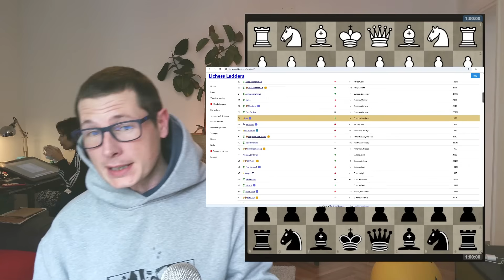Now this is a mouse slip · Climbing Lichessladders, Game 18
You can arrange classical time control games with serious opponents which makes lichessladders a great training resource for ambitious players.

Jasonmichael (1597?) vs hpy (2153)
Owen's Defense

1. e4 b6 2. d4 Bb7 3. Bd3 e6 4. c4 Bb4+ 5. Bd2 Bxd2+ 6. Qxd2 f5 7. Nc3 Nf6 8. f3 fxe4 9. fxe4 O-O 10. Nf3 d6 11. O-O-O Nbd7 12. Rdg1 e5 13. d5 Nc5 14. b4 Nxd3+ 15. Qxd3 a5 16. b5 a4 17. Ng5 Bc8 18. Rf1 h6 19. Nf3 Nd7 20. Qc2 Nc5 21. Ne1 Rxf1 22. Rxf1 Qh4 23. Qf2 Qxf2 24. Rxf2 Bg4 25. Kd2 Bh5 26. Nd3 Nd7 27. h3 Bg6 28. Ke3 Nf6 29. g4 Nh7 30. Nb4 Ng5 31. h4 Nh3 32. Rh2 Nf4 33. Na6 Rc8 34. Nxa4 Be8 35. Nb2 Bd7 36. Kf3 h5 37. gxh5 Nxh5 38. Nd3 Rf8+ 39. Ke3 Bg4 40. Rf2 Rc8 41. Ne1 Nf6 42. Nf3 Bh5 43. Kd3 Ng4 44. Rg2 Rf8 45. Ng5 Rf1 46. Nxc7 Rd1+ 47. Rd2 Rg1 48. Kc3 Ne3 49. Rh2 Rc1+ 50. Kb2 Rxc4 51. Nge6 Rxe4 52. Rh3 Nf5 53. Kc3 Nxh4 54. Rg3 Nf5 55. Rg5 g6 56. Ne8 Kf7 57. N8c7 Ne7 58. Rxh5 Nxd5+ 59. Nxd5 Kxe6 60. Nc7+ Kf6 61. Rh1 g5 62. Nd5+ Kf5 63. Nxb6 g4 64. Nc8 d5 65. Nd6+